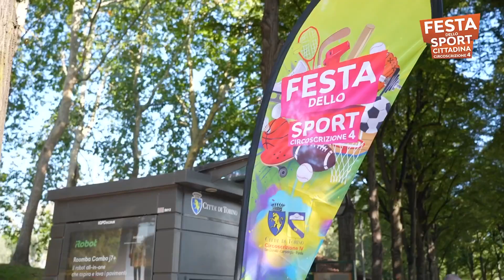Video de Circocrizione 4 sulla festa dello sport del settembre 2023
sulla pagina instagram de @festadellosport.to, ieri 30 settembre, è stato pubblicato un video che racconta la festa dello sport della circoscrizione 4,
Nonostante il filmato non ci regala nessuna esplicita immagine di hitball il gonfiabile de @sinombre ha spiccato non poco entrando in diverse inquadrature di altri sport.
Per chi ama giocare alla settimana enigmistica un buon aguzza la vista multimediale...

cosi la pagina instagram de @festadellosport.to presenta il filmato:

Con questo piccolo video vogliamo ancora una volta ringraziarvi per aver partecipato insieme a noi a questa fantastica giornata di Sport amicizia e felicità.

Non vediamo l’ora di annunciarvi la prossima data 😎